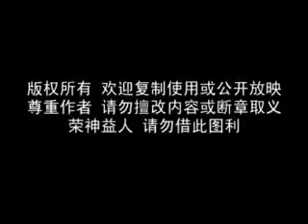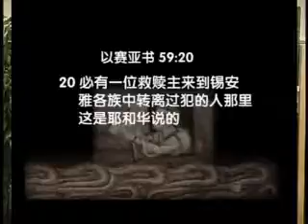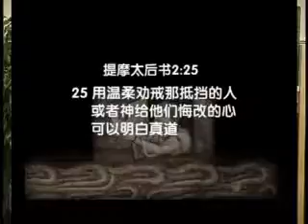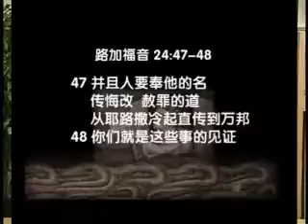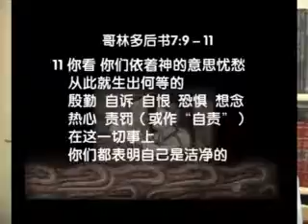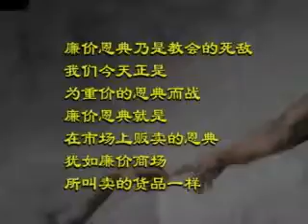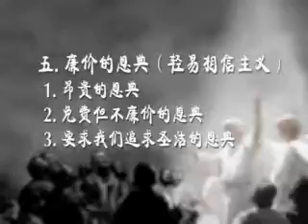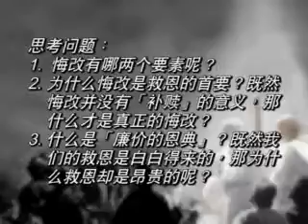士每拿 - 系統神學 救恩論 06 第三課 單元一 悔改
周學信主講
已經向版權擁有者士每拿單位取得授權！